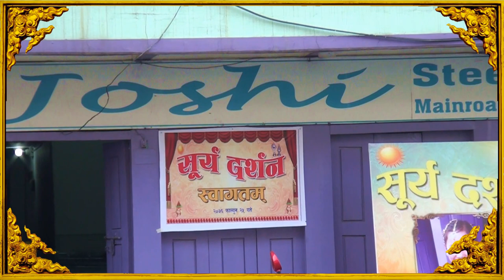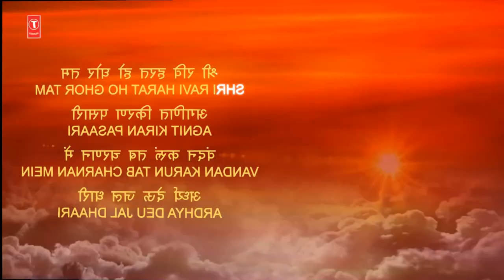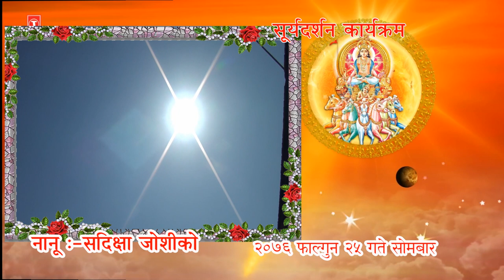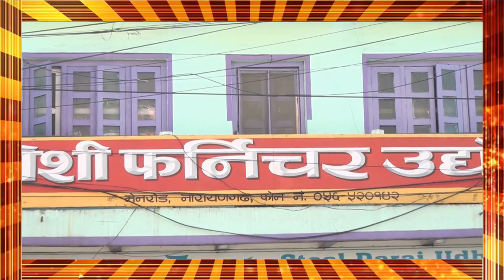Suryadarshan Programme 2076-11-25 | Part-2 | MANANDHAR PHOTO & GIFT HOUSE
Suryadarshna Programme 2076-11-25 | Part-2 | MANANDHAR PHOTO & GIFT HOUSE |
Adress: Balkumari Kanya School Road, Narayagarh, Chitwan